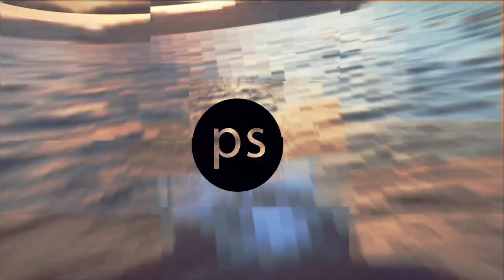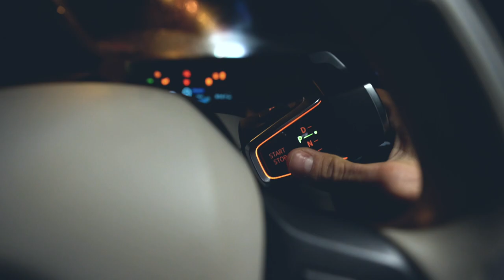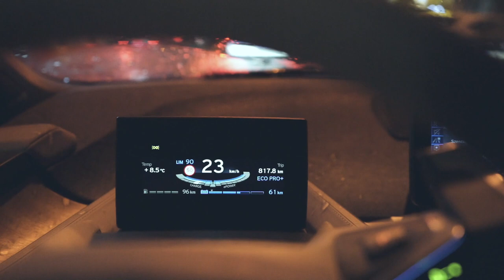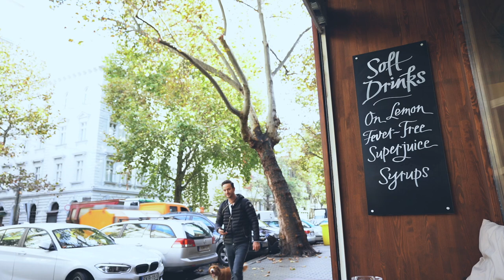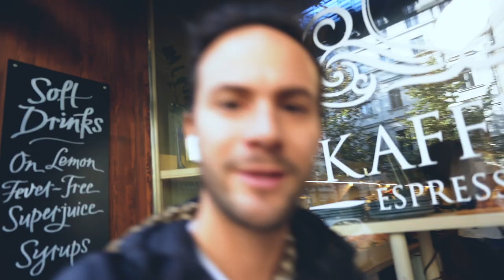NEM EZ A LEGJOBB VLOG OBJEKTÍV SONY A7III-RA :( 16-35/2.8GM vs 4 ✖️Hunbelievable #102 ✖️SZÁNTÓ PÉTER